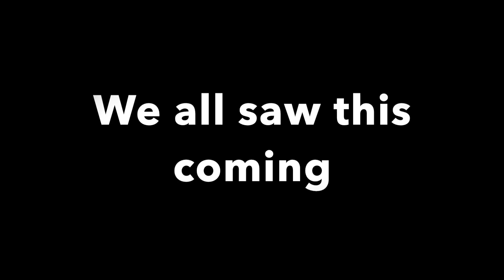YTP- CHRISTMAS SPAGHETTI